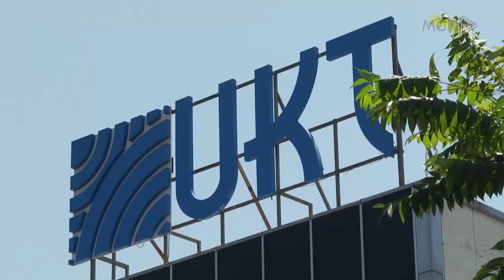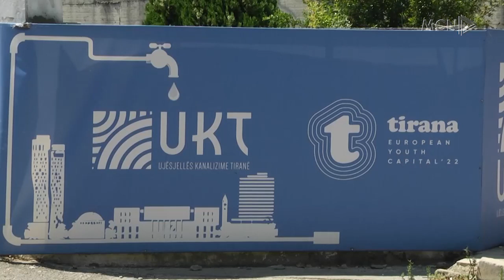30 familje, pa ujë në Kombinat/ Banorët: Po thahemi prej 5 ditësh. UKT: Do inspektojmë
30 familje në zonën e kombinatit në Tiranë vuajnë prej 5 ditësh mungesën e ujit në banesat e tyre. Ata zhvilluan sot një protestë pranë zyrave të Ujësjellës kanalizimeve Tiranë ku kërkuan zgjidhje të situatës.